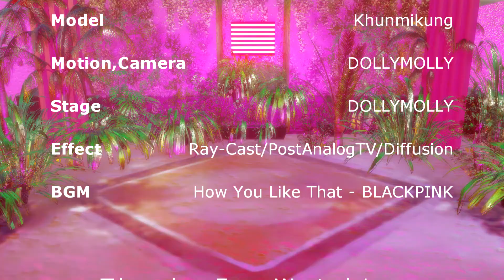MMD | Spoil Stage : How You Like That - BLACKPINK [MV]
*All credits are in video*

∎∎∎ Social Media ∎∎∎